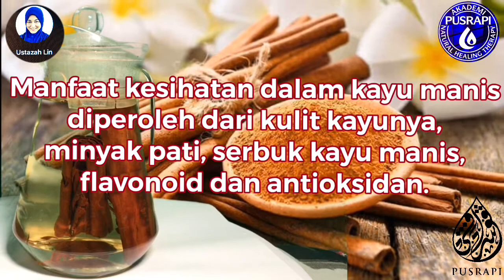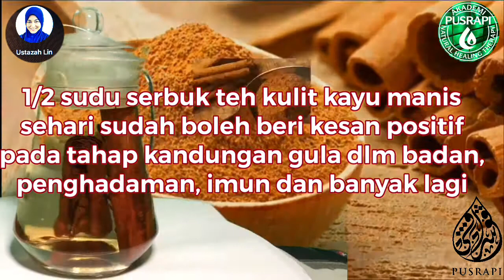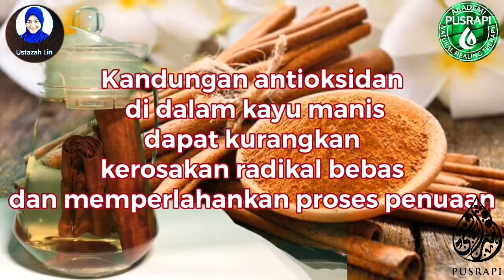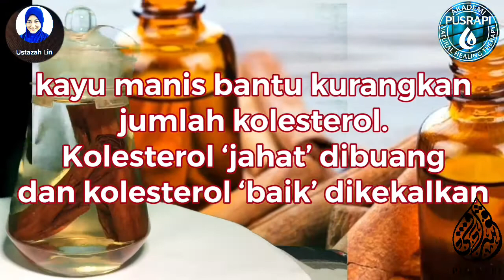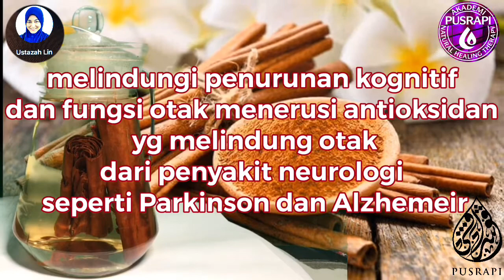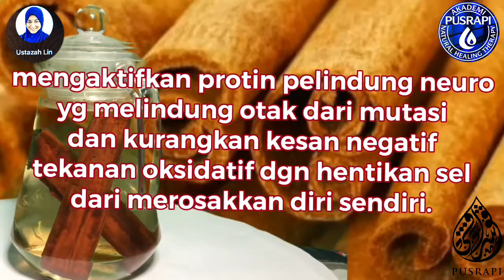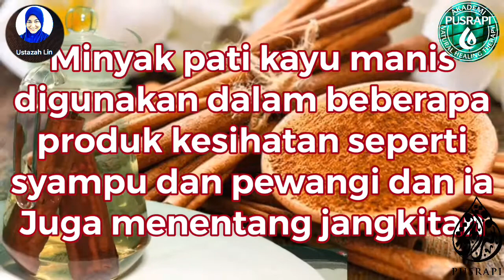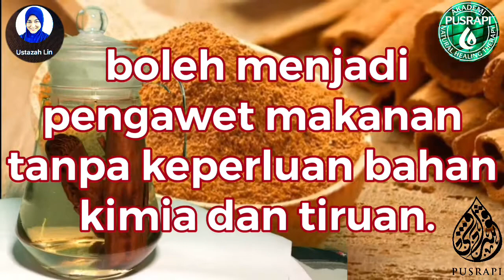Manfaat Kayu Manis Cyelon Sri Lanka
Selama beribu tahun lamanya, kayu manis digunakan di merata dunia. Ia didapati sudah wujud sejak 4000 tahun dahulu di Mesir kuno dan kekal menjadi rempah ratus yang bernilai tinggi. Justeru, namanya sudah sebati dengan budaya manusia.

Begitu juga dengan masyarakat di Malaysia. Selalunya ia digunakan sebagai bahan dalam masakan. Ia juga terkenal dalam dunia perubatan sebagai herba nombor satu di dunia yang tinggi antioksidan.

Berikut 30 fakta menarik mengenai kayu manis:

Seribu Rahsia Khasiat Kayu Manis...

Jom Dengarkan.

Untuk temujanji di Pusrapi anda boleh hubungi 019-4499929

"Iman Di Luar Akal, Selagi Manusia Berakal, Hidup Tidak Akan Selesai" "Membentuk Dengan Acuan Allah" "Lahirnya Islam Unggul Memimpin Ummah"

Ajaklah seramai mungkin, katakan Jom Cuba Terapi Kahfi !!! kalau anda nak SIHAT+SIHAT+SIHAT = RASAI KESEMBUHAN ALAMI
Insyallah moga kalian dipermudahkan & mendapat bantuan Allah S.W.T dalam menjalani Jihad Perubatan Sunnah. Amin.

Sila hubungi Hotline Daftar Kursus : 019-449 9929

PUSRAPI
Pusat Rawatan An-Naafi'u Pengubatan Islam
Al-Quran & As-Sunnah DULU-KINI-SELAMANYA
Jom LIKE page ni: